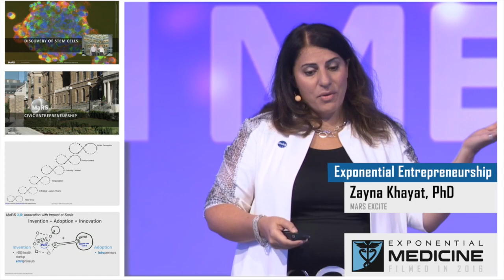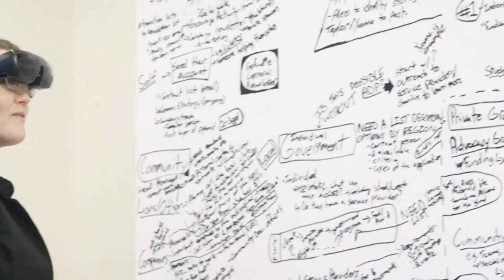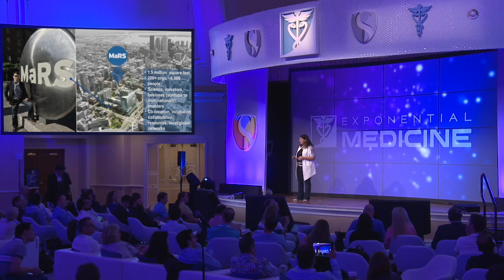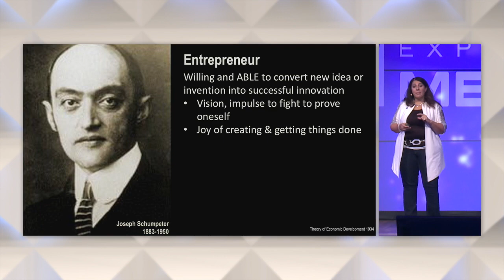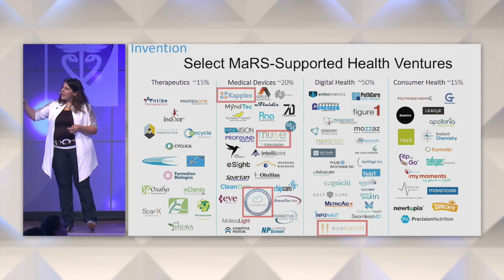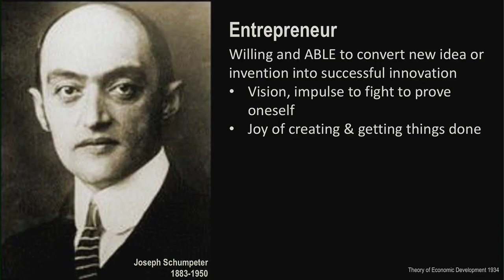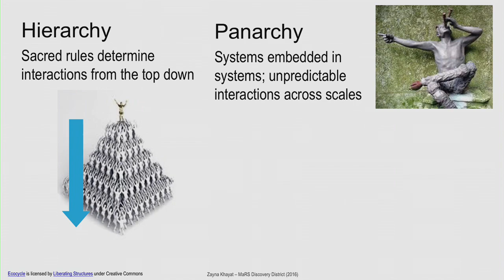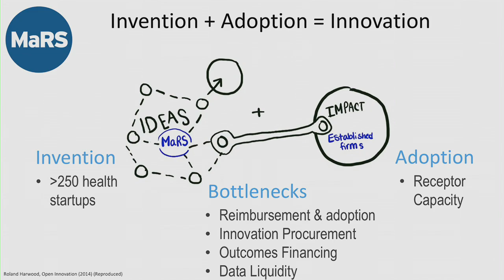Zayna Khayat on Exponential Entrepreneurship | Exponential Medicine 2016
Zayna Khayat explores the cutting edge of entrepreneurship in healthcare at Exponential Medicine 2016.

This session was captured at Exponential Medicine 2016. To attend or learn more about our programs visit us